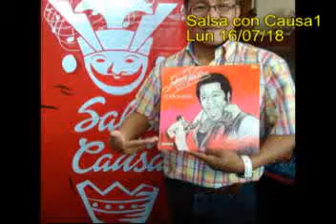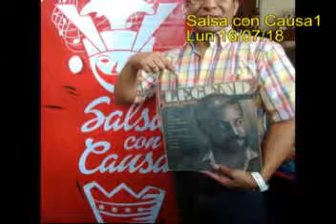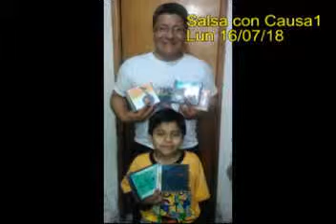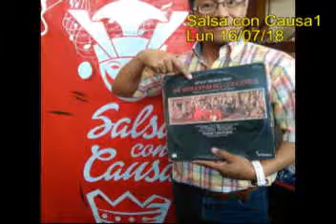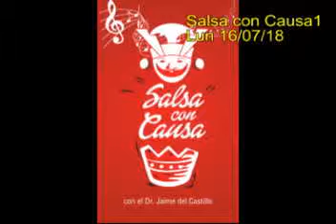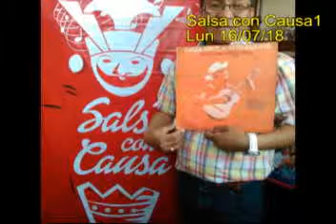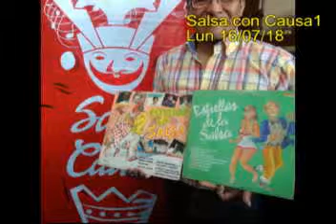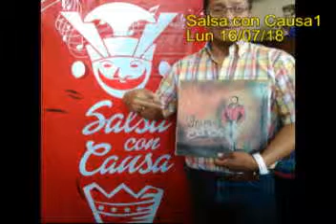"Salsa con causa" (I) x Jaime Del Castillo para Mambo Inn radio, Lima Perú lun 16/07/2018